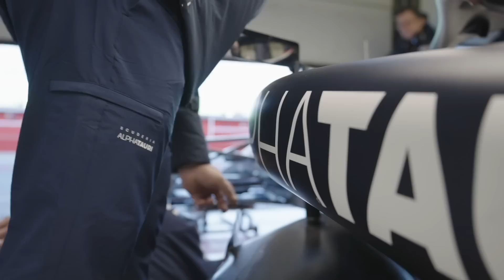Is This Ricciardo's Best Opportunity To Return To F1?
This driver has had a dreadful start to his 2023 season and is at risk of being replaced. So, who are they and what could happen next?

Behind The Drive is an F1 related youtube channel focusing on the latest opinion, news and prediction content for anything and everything within the world of Formula 1.